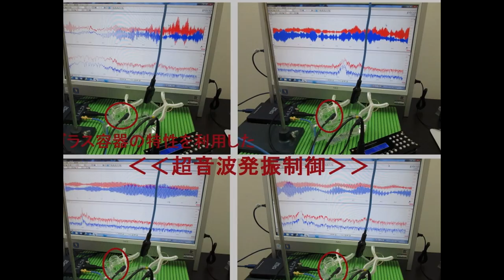スライドショー・超音波テスター Slideshow・Ultrasonic tester